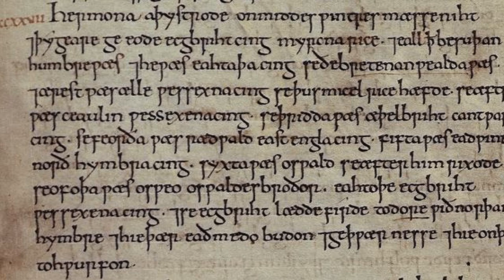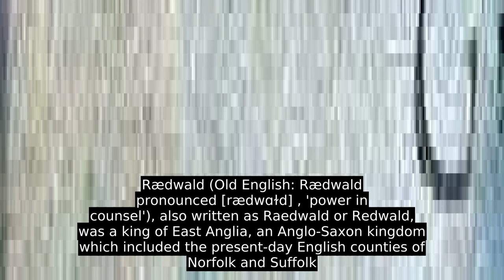Rædwald Of East Anglia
Rædwald (Old English: Rædwald pronounced [rædwɑɫd] , 'power in counsel'), also written as Raedwald or Redwald, was a king of East Anglia, an Anglo-Saxon kingdom which included the present-day English counties of Norfolk and Suffolk